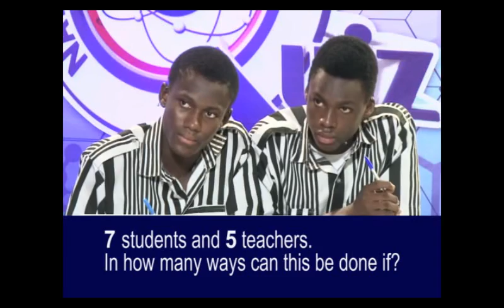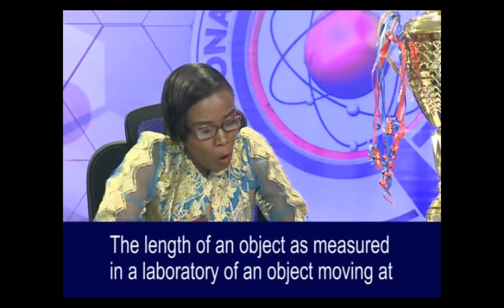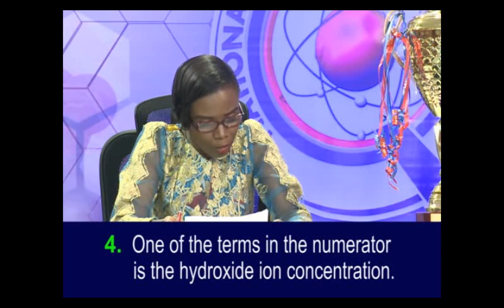NSMQ Finals Opoku Ware School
Excerpts of the National Science and Maths Quiz Finals 2016( Opoku Ware)